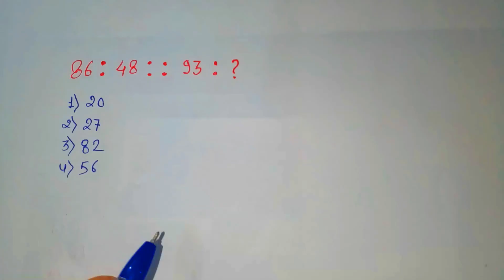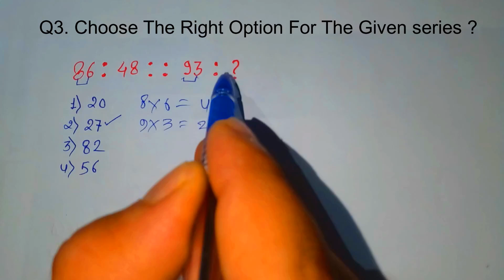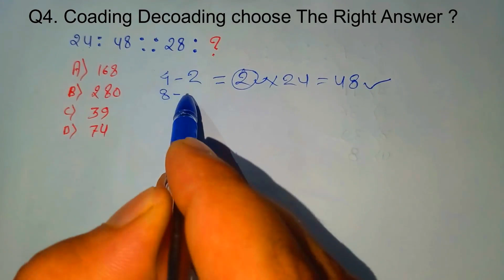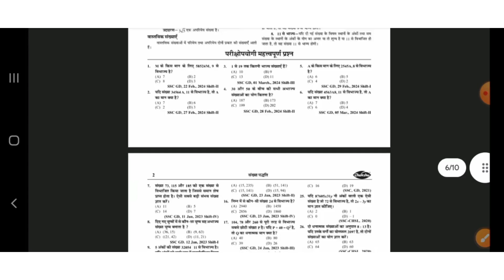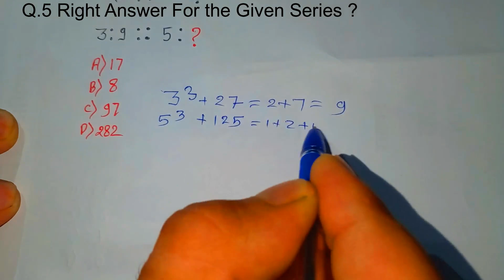SSC GD 2023 Reasoning Questions Paper Analysis| Reasoning Classes for SSC GD | Reasoning Shortcuts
Coding Decoding | Coding Decoding Reasoning Tricks| Reasoning for SSC GD CHSL MTS WBPSC |
Reasoning Shortcut Tricks| GI Important Questions for All Exams 2024 ||
Missing Number| Reasoning Tricks in Hindi| Reasoning Classes for SSC CGL CHSL MTS CRPF RRB

SSC GD Reasoning Question Paper Analysis | SSC GD Reasoning 2023 | SSC GD EXAMS |

SSC MTS
SSC CHSL
SSC GD
SSC CGL
WB PSC
WB POLICE
WB POLICE SI
RRB
RRB GROUP D
RRB TECHNICIAN
RRB ALP
UP
UP PSC
MP PSC
PSC
AFCAT
DEFENCE
CRPF
DEFENCE

Bittu Gk Study
BITTU GK STUDY
bittu gk study

Bittu Gk Study
BITTU GK STUDY
bittu gk study